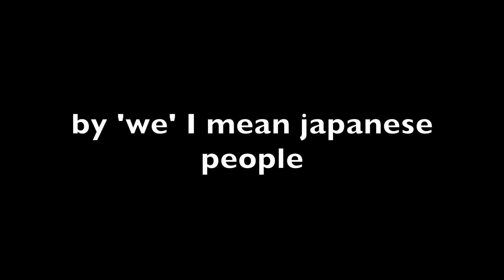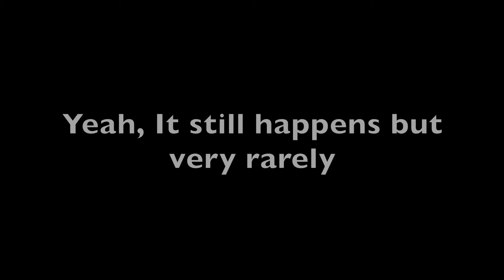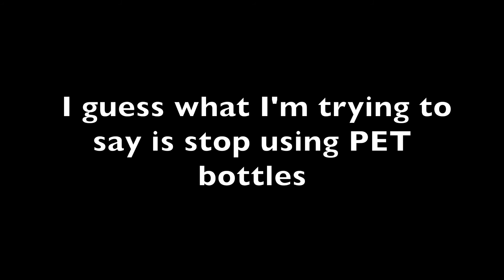Hayao Miyazaki is a religious environmentalist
Just a short talk about some the elements of shintoism Miyazaki uses to talk about the environment.

I know the quality is meh, I'm gonna work on it! Sorry :(((